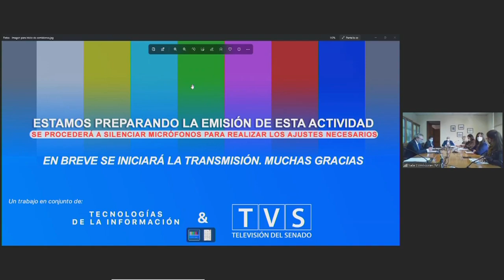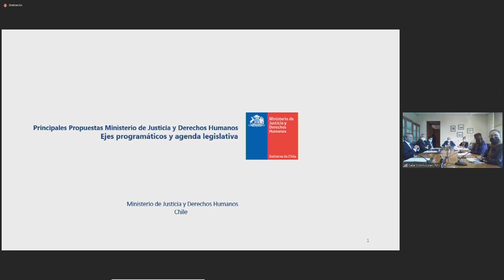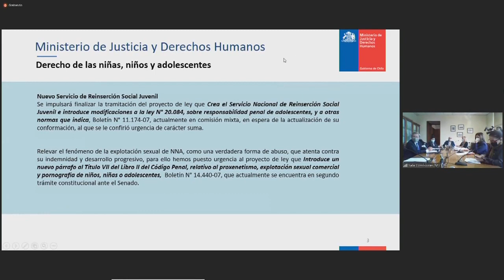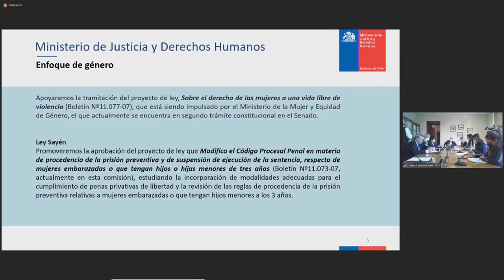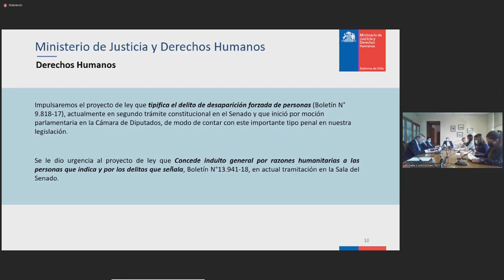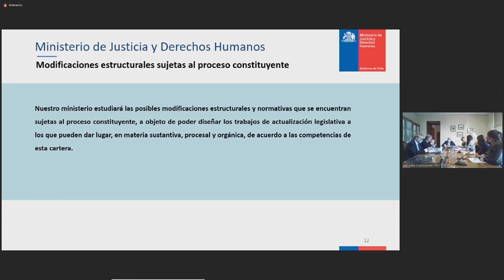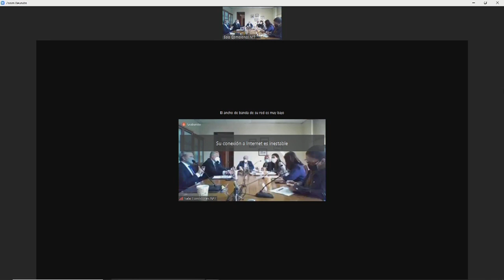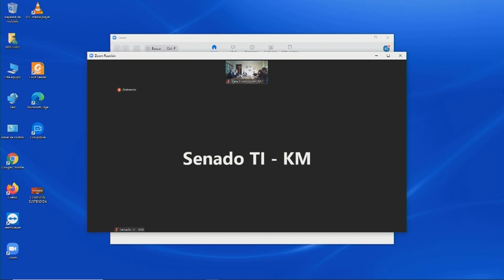Comisión de Derechos Humanos, Nacionalidad y Ciudadanía - 12 de Abril 2022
HORARIO: 15:00 a 16:00
MATERIA: 1.- Con el objeto de escuchar la exposición de la Ministra de Justicia y Derechos Humanos y de la Subsecretaria de Derechos Humanos, en materia de la agenda y prioridades legislativas del Gobierno respecto de la competencia de la Comisión.

flickr 📷 Senado_Chile